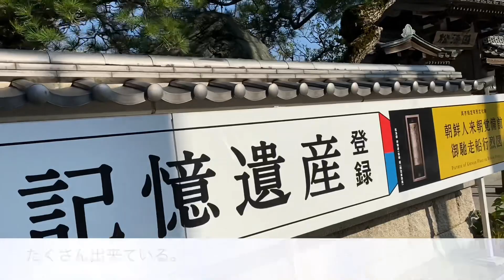#125 TAKAさんの癒しの場所 〜 呉市下蒲刈島 〜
長い夏休みが終わります。
また明日から仕事が始まりますね。
その前にここ呉市下蒲刈島に立ち寄って、リフレッシュします。
ここは穏やかな時間が流れています。
ぜひ一度立ち寄ってみて下さい。